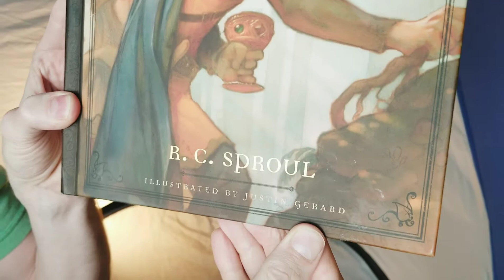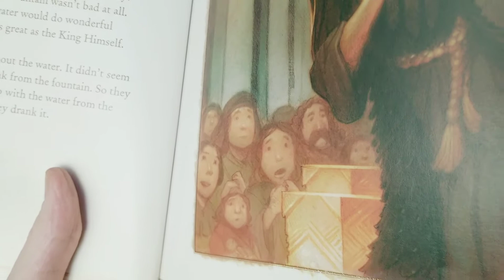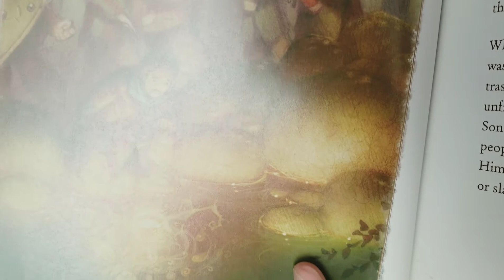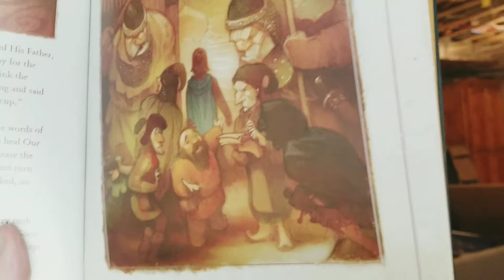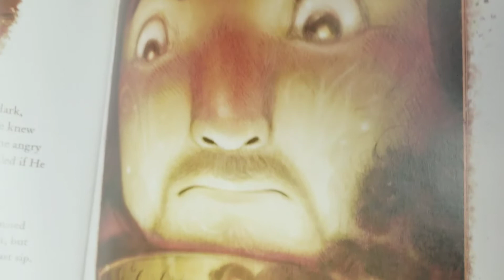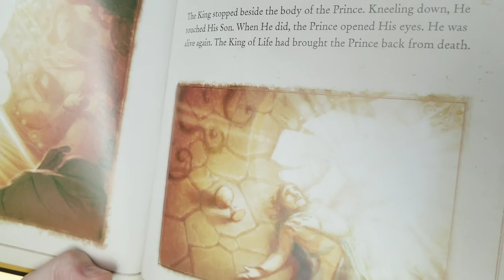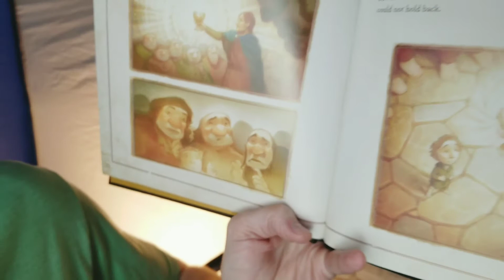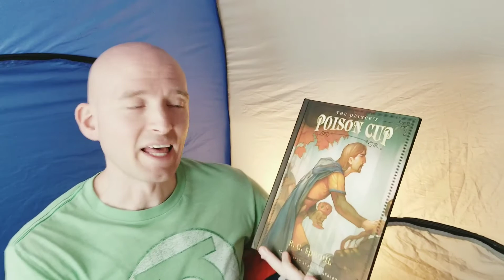RMPC Kids Stories: "The Prince's Poison Cup"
"The Prince's Poison Cup" by R.C. Sproul
Read by Colin Doughan